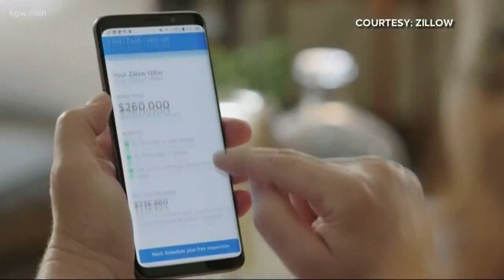The "Uber" of selling your home? Zillow enters the 'iBuying' market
Zillow is now offering people selling their homes a new service -- a cash offer within 48 hours for residents of Portland and Vancouver. In each market, Zillow pays a commission to local real estate agents when it buys and sells a home. Experts say the iBuying method is for a specific kind of person - one looking to sell quickly.